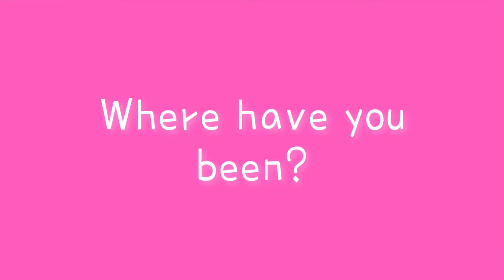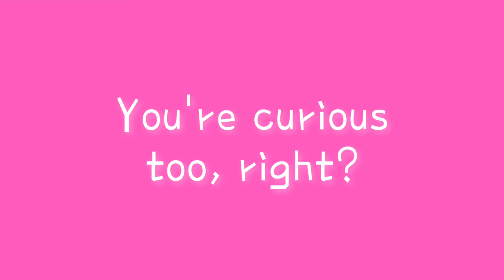What do Korean men think about foreigners in Korea? | hana_ppoi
Thank you to Giyo and Danny for sitting down to do this video! As you can see, they're sexy, free and single (Super Junior reference, anyone? 😉)

If you enjoyed this video and would like to see more like this, please let me know! 😍

As always, I love and appreciate you all so much! I hope you and your loved ones are all happy and healthy and staying safe! ❤️